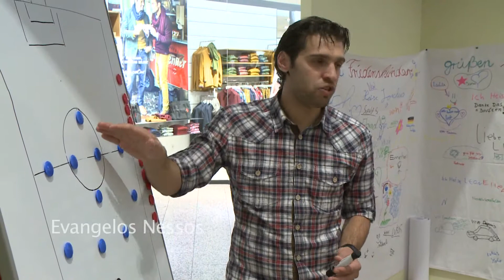Friedenskinder-Aktionswoche im Löhr-Center Koblenz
In der Woche vom 28.10. bis 02.11.13 führten die Friedenskinder Koblenz eine große Aktion im Löhr-Center in Koblenz durch. Wir informierten über unsere Projekte in Kenia, Ruanda, Vietnam, Kambodscha, Pakistan und Deutschland. Für Kinder dieser Welt. Das ist unser Auftrag und unsere Passion. Wer mehr wissen will